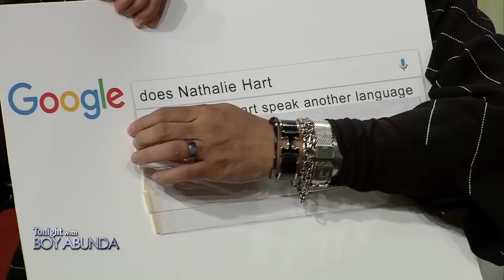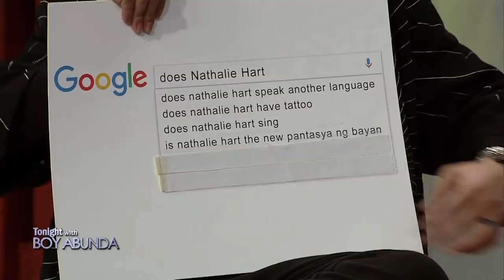TWBA Online Exclusive: Nathalie Hart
Nathalie Hart on TWBA Autocomplete Interview.